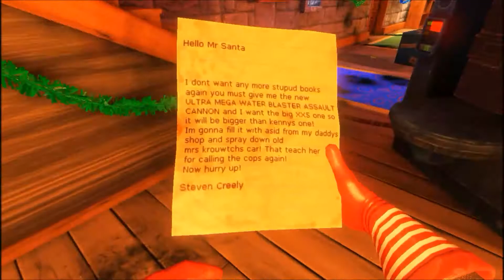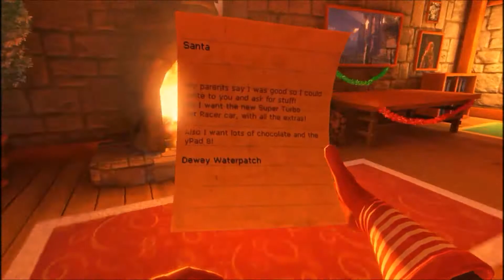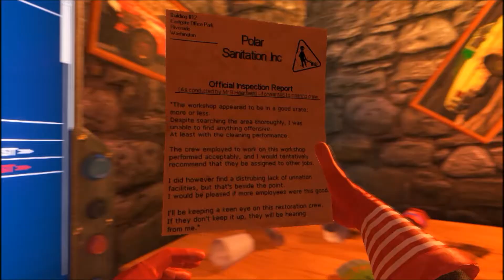Viscera Cleanup Detail: Santa's Rampage: Time to Clean up Santa's House